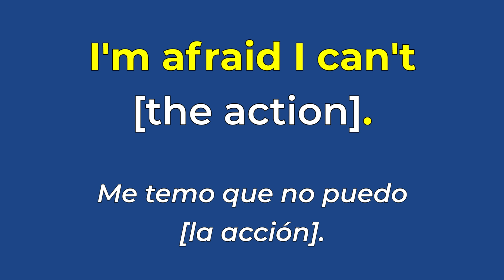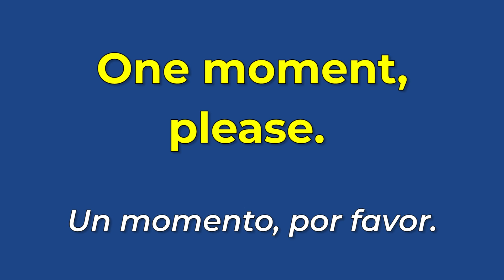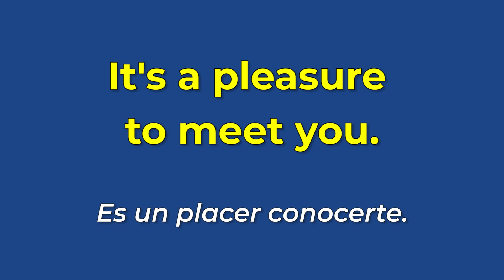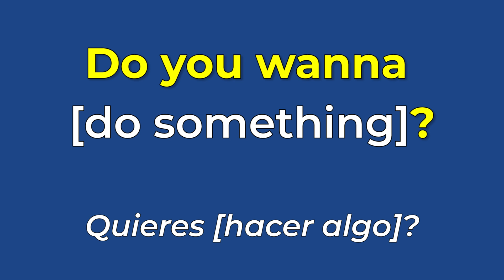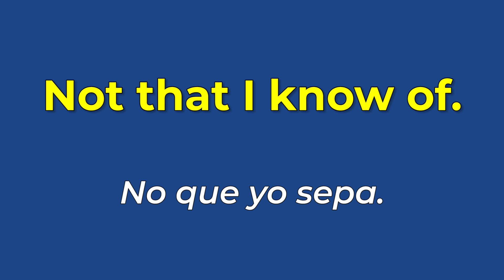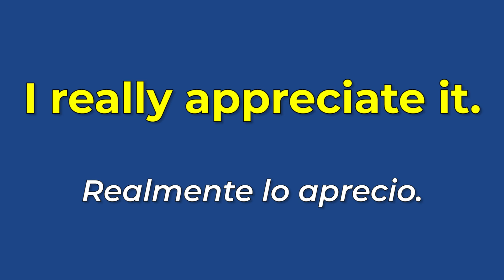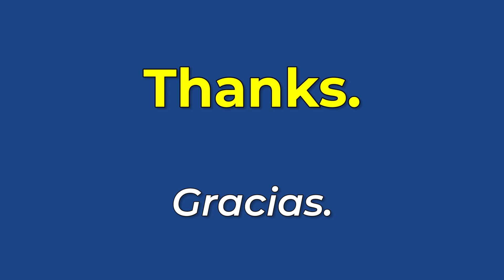APRENDE EL INGLÉS REAL!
NO DEBERÍAS HABLAR INGLÉS CÓMO TE ENSEÑAN EN LOS INSTITUTOS! En ESTE VIDEO, te enseño el INGLÉS REAL que la gente realmente usa en la vida cotidiana!

No digo que no hay momentos para usar el inglés formal pero, desde mi perspectiva, pasamos 98% de nuestras vidas en situaciones NO FORMALES!